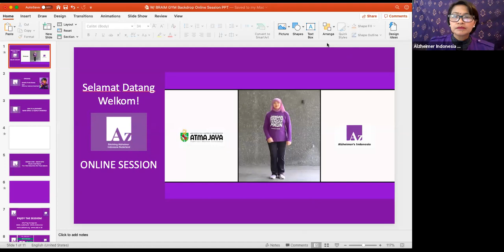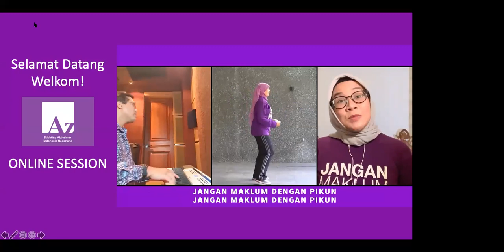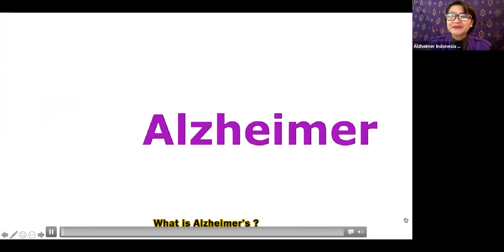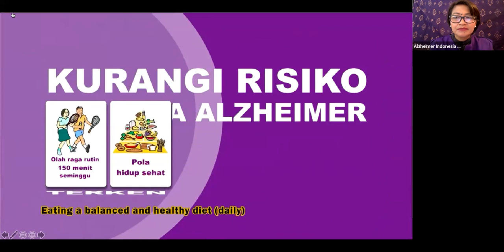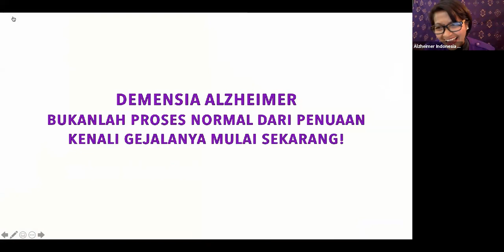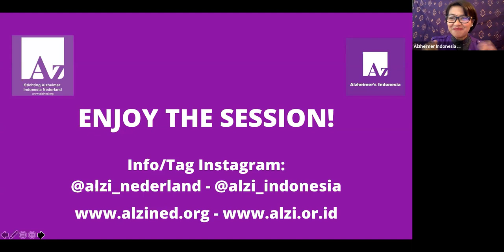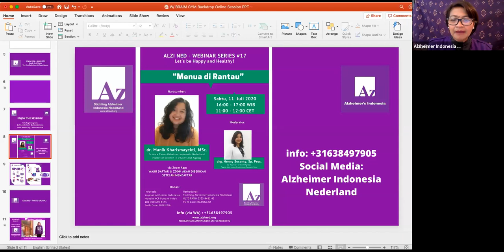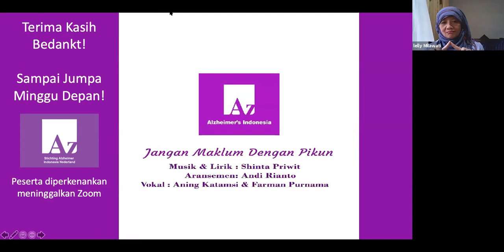Alzi Ned Online Session #16 "Aspek Hukum untuk Orang Dengan Demensia"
Laporan Kegiatan Alzi Ned Online Session #16
Topik: "Aspek Hukum untuk Orang Dengan Demensia"
Sabtu, 4 Juli 2020 16:00 - 17:30 AM WIB  / CET - 11:00 - 12:30 WIB
Narasumber:
Miryany Usman, S.H.
Notaris - PPAT Jakarta Selatan
Moderator:
Amalia Fonk-Utomo
Chair - Alzheimer Indonesia Nederland
Via Zoom & FB Live
Peserta: 42 di Zoom (Belanda, Swiss, Jakarta, Menado, Salatiga, Bandung, Australia dan Yogyakarta)
Caregiver, Relawan Alzi, Mahasiswa, Diaspora, Publik dan Praktisi.
Kegiatan ini bertujuan untuk mensosialisasikan selain aspek kesehatan fisik dan mental, kita juga perlu mempertimbangkan aspek hukum berhubungan dengan pengampuan dari asset, surat wasiat dan korespondensi lainnya. Aspek Diagnosa dari medis sangat penting dan dibutuhkan dalam langkah ke depan.